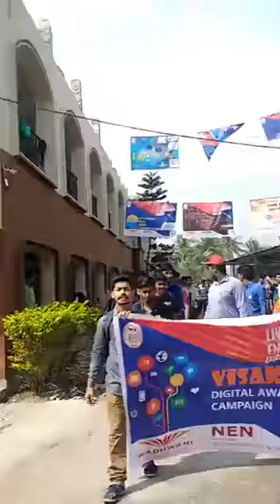Visaka Rally Camp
Social Enterprenurship Awareness Campaign